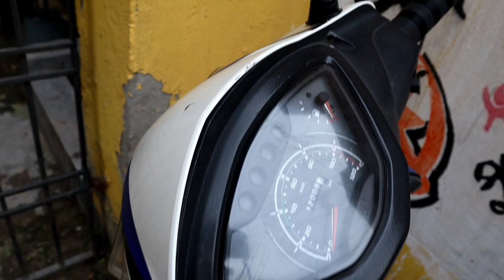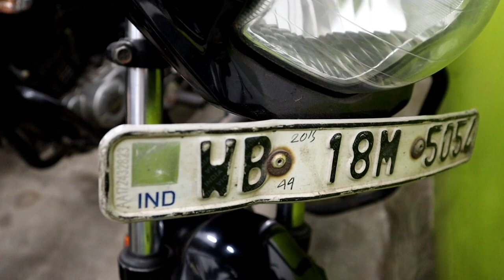ALL BIKE AVAILABLE IN HINDMOTOR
Emi available :-
Adhar
Voter
Pan
bank passbook
electric bill

address :- Himdmotor DAS Para
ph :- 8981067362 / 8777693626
Bappa da